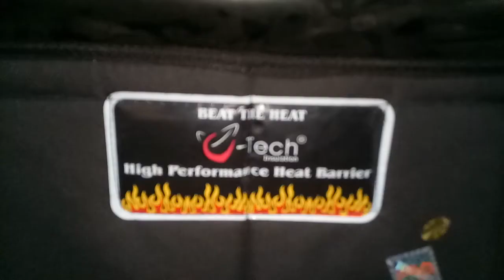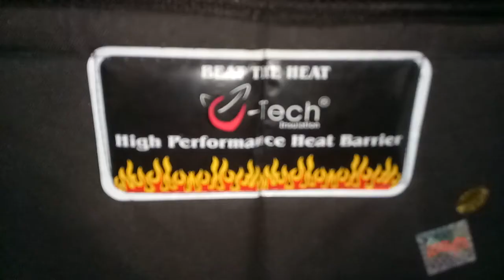Toyota Fortuner 2013 Bensin Pasang Peredam Panas Kap Mesin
Vtech Peredam Panas dan Peredam Suara Kap Mesin Toyota Fortuner  Bensin 2013

Vtech Insulation adalah Produk berteknologi
AMERIKA yang sudah diteliti oleh
Thermotec USA yang berfungsi untuk meredam panas sekaligus meredam suara pada Kursi mobiL anda
Vtech Insulation adalah insulator medium berserat yang ringan dan terbuat dari bahan yang mempunyai daya isolasi terhadap panas dan suara dengan baik.

Fungsinya sebagai insulator membuat
Vtech bekerja dengan sangat baik, dalam temperatur tinggi maupun rendah.
Vtech dapat meredam temperatur tersebut, sehingga stabilitas temperatur ruangan dapat dipertahankan

Karakteristik bahan dasar Vtech adalah
Keramik berwarna putih terbuat dari pecahan SiLica yang di hancurkan dan dilelehkan
pada suhu 1400 derajat Celcius lalu diekstrusi / dipadatkan serta dibentuk anyaman dan dibuat menjadi lembaran2 seperti kertas yang mempunyai daya redam yang tinggi.

Bahan ini setelah menjadi lembaran2 seperti kertas mempunyai kemampuan bertahan terhadap panas sampai dengan 1300 derajat Celcius.
Tahan terhadap air, tahan terhadap binatang pengerat, serangga, bakteri dan jamur.
Tidak mengandung bahan asbes, tahan terhadap karat.